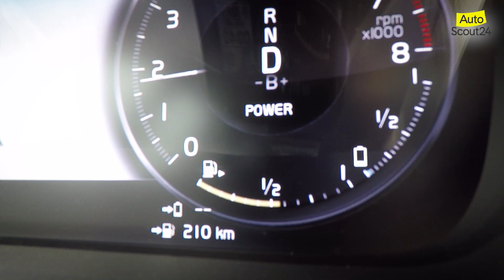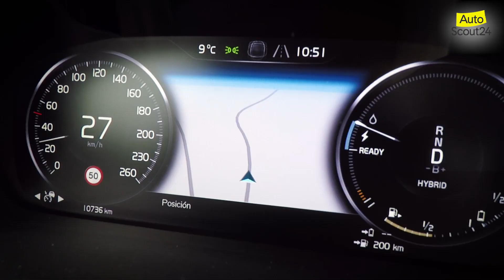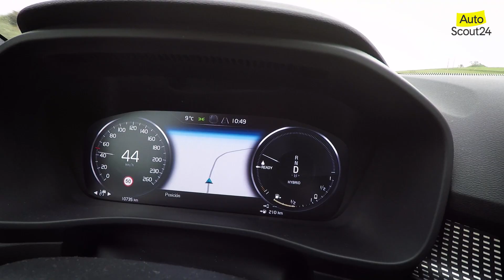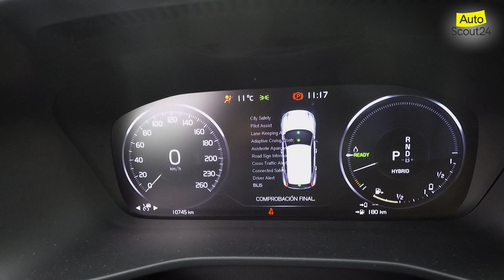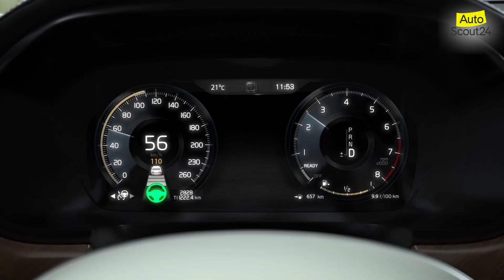Volvo XC 40 T5 2021: SUV HÍBRIDO enchufable | Prueba / Review en español | Autoscout24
En este nuevo vídeo de Autoscout24 probamos el Volvo XC40 T5, un coche SUV de tamaño medio, mide 4,4 metros de largo, que cuenta con un motor de gasolina de 180 CV y otro eléctrico de 82 CV. Cuando funcionan en conjunto a máximo rendimiento, entregan 262 CV de potencia.

Dicha potencia, pasa a las ruedas delanteras, únicamente. El Volvo XC40 no está disponible con otro tipo de tracción que no sea delantera. Esto, en casos excepcionales de conducción deportiva en curvas cerradas puede provocar que las ruedas delanteras no asimilen del todo la potencia.

En tal caso, el control de tracción evitará derrapes. El control de estabilidad, por su parte, nos gusta porque ayuda a mantener la trayectoria del coche en la curvas sin que se haga "intrusivo".

El Volvo XC 40 T5 tiene baterías para poder rodar en modo únicamente eléctrico y se recargan solo mediante un cargador. Podemos evitar que gaste las baterías, forzando un modo de conducción con el motor de combustión, pero no podemos recargarlas en marcha, más allá de con las frenadas regenerativas o la retención del motor.

Tiene espacio para 5 ocupantes y cuenta con un maletero de buenas dimensiones, con 450 litros de capacidad es bastante mayor que el de, por ejemplo, el Cupra Formentor e-Hybrid.

Te contamos todo esto y mucho más en este vídeo.

¡Muchas gracias a todos por vuestra atención!

Presentado por: Nacho Torres

¿Te gustó este vídeo?
Categoría: Motor